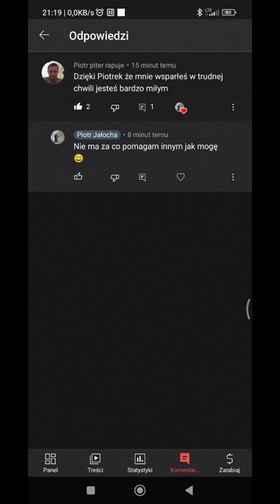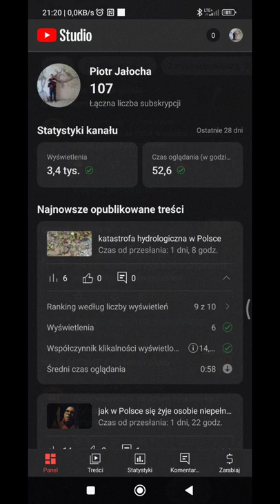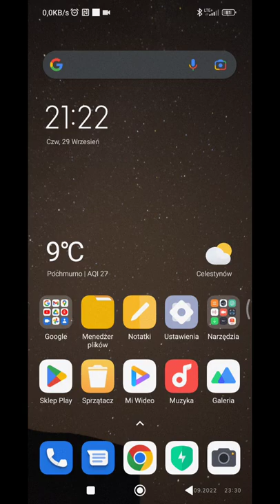jest mi miło że mogę pomóc innym osobom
podaję numer konta bankowego

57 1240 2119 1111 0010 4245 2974

w tytule przelewu wpisujcie darowizna

ja nie zmuszam was do przelewania mi drobnych kwot na cele kolejnych materiałów i pomysłów do realizacji jak chcecie to dacie jak nie chcecie to nie dacie nie będę zmuszał i  pozdrawiam Piotr Burza elektryk.